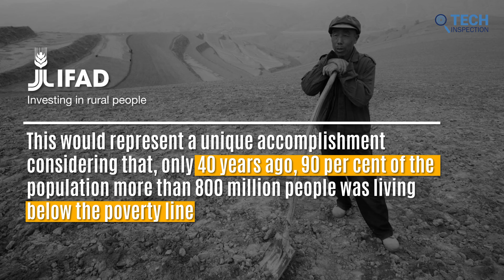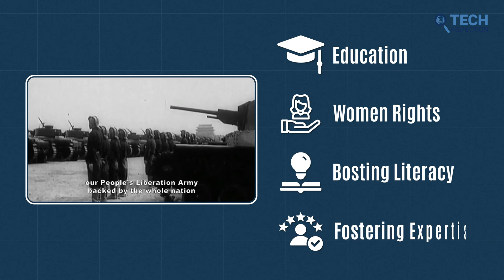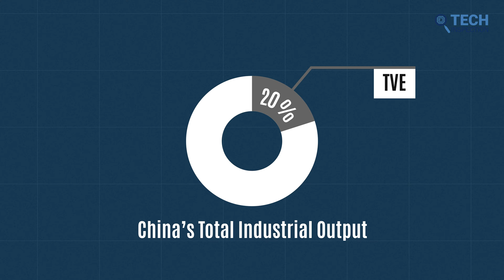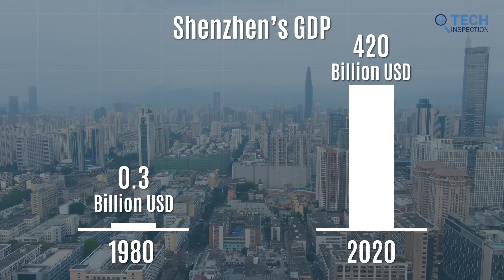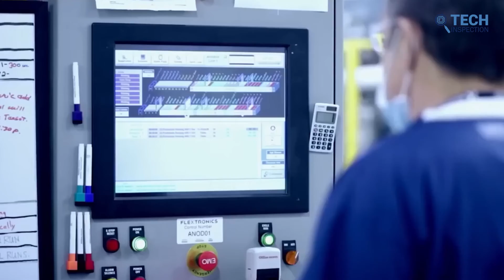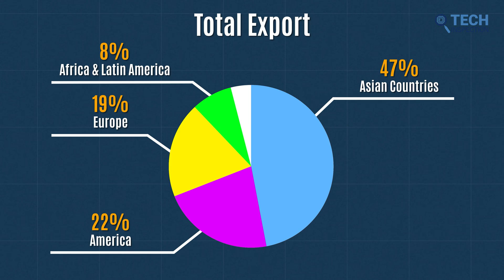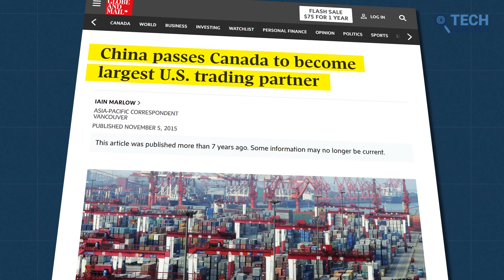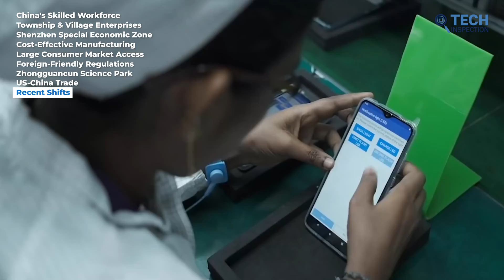How China Become Global Tech Manufacturing HUB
Explore the incredible rise of China as the global tech manufacturing hub! Discover why industry giants like Apple and Samsung manufacture most of their tech products in China. This video unravels the factors driving this shift, from cost-efficiency and a skilled workforce to cutting-edge infrastructure. We'll also delve into the challenges and controversies surrounding China's dominance in tech manufacturing.